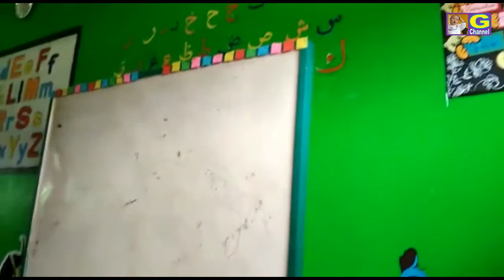Maen seru Zola Shahnaz Lelis Raihana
Maen seru bareng Zola Shahnaz Lelis & Raihana di area bermain PAUD. Nenk Lelis nyanyi "entah apa yang merasukimu"